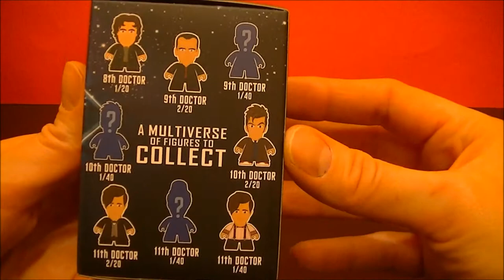Titans Vinyl Doctor Who Series 3 (All 11 Doctors) 11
Today we start unboxing the Series 3 Doctor Who Titans Vinyl figures featuring all 11 Doctors. We purchased this lot off of Amazon.com. There were some doubles that will not be featured however, will be shown in a review video at a later date. :)

Matthew Robert "Matt" Smith (born 28 October 1982)[1] is an English actor and director. He is best known for his role as the eleventh incarnation of the Doctor in the British television series Doctor Who, for which he received a BAFTA Award nomination in 2011.[2]

Smith, who was announced as the eleventh incarnation of the Doctor in January 2009, is the youngest person to play the character in the British television series.[6] He left the series at the end of the 2013 Christmas Day special, "The Time of the Doctor".[7] - Wikipedia

Doctor Who is a British science-fiction television programme produced by the BBC. The programme depicts the adventures of the Doctor, a Time Lord—a time-travelling humanoid alien. He explores the universe in his TARDIS, a sentient time-travelling space ship. Its exterior appears as a blue British police box, which was a common sight in Britain in 1963 when the series first aired. Along with a succession of companions, the Doctor faces a variety of foes while working to save civilisations, help ordinary people, and right wrongs.
The show has received recognition as one of Britain's finest television programmes, winning the 2006 British Academy Television Award for Best Drama Series and five consecutive (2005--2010) awards at the National Television Awards during Russell T Davies's tenure as executive producer.[2][3] In 2011, Matt Smith became the first Doctor to be nominated for a BAFTA Television Award for Best Actor. In 2013, the Peabody Awards honoured Doctor Who with an Institutional Peabody "for evolving with technology and the times like nothing else in the known television universe."[4] The programme is listed in Guinness World Records as the longest-running science fiction television show in the world,[5] the "most successful" science fiction series of all time—based on its over-all broadcast ratings, DVD and book sales, and iTunes traffic—[6] and for the largest ever simulcast of a TV drama with its 50th anniversary special.[7] During its original run, it was recognised for its imaginative stories, creative low-budget special effects, and pioneering use of electronic music (originally produced by the BBC Radiophonic Workshop).
The show is a significant part of British popular culture,[8][9] and elsewhere it has become a cult television favourite. The show has influenced generations of British television professionals, many of whom grew up watching the series.[10] The programme originally ran from 1963 to 1989. After an unsuccessful attempt to revive regular production in 1996 with a backdoor pilot in the form of a television film, the programme was relaunched in 2005 by Russell T Davies who was showrunner and head writer for the first five years of its revival, produced in-house by BBC Wales in Cardiff. The first series of the 21st century, featuring Christopher Eccleston in the title role, was produced by the BBC. Series two and three had some development money contributed by the Canadian Broadcasting Corporation (CBC), which was credited as a co-producer.[11] Doctor Who also spawned spin-offs in multiple media, including Torchwood (2006--11) and The Sarah Jane Adventures (2007--11), both created by Russell T Davies; K-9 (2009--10); and a single pilot episode of K-9 and Company (1981). There also have been many spoofs and cultural references of the character in other media.
Eleven actors have headlined the series as the Doctor. The transition from one actor to another, and the differing approach to the role that they bring, is written into the plot of the show as regeneration into a new incarnation, a life process of Time Lords through which the character of the Doctor takes on a new body and, to some extent, new personality, which occurs after sustaining injury which would be fatal to most other species. While each actor's portrayal differs, they are all intended to be aspects of the same character, and form part of the same storyline. The time-travelling nature of the plot means that on occasion, story arcs have involved different Doctors meeting each other. The Doctor is currently portrayed by Peter Capaldi, who took on the role after Matt Smith's final appearance in the 2013 Christmas special "The Time of the Doctor".[12] - Wikipedia